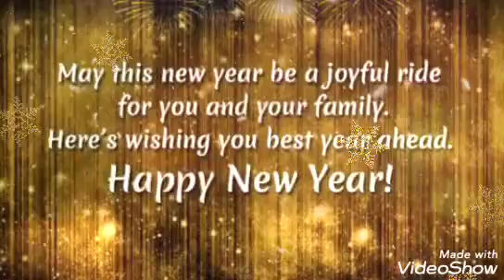Happy New year 2020 status|happy New year WhatsApp status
picture courtesy: shutter stock